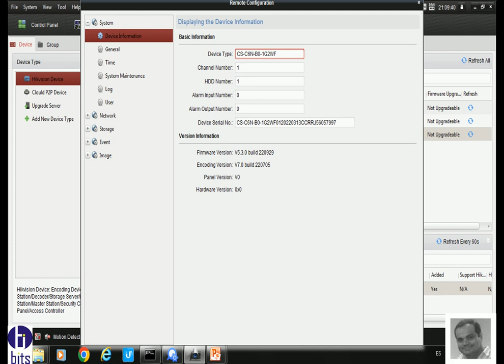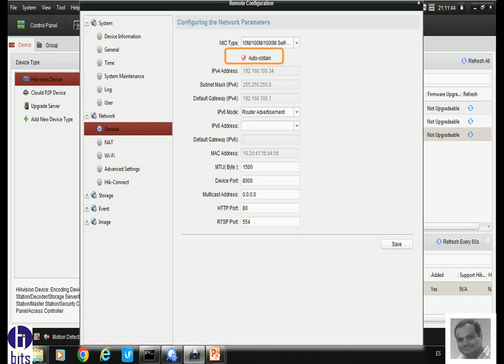EZVIZ fijar una ip privada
Video tutorial, como dejar fija una ip privada en una camara EZVIZ.

Guayaquil - Ecuador